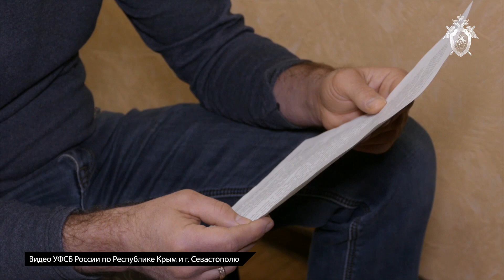В Республике Крым задержан подозреваемый в финансировании экстремисткой деятельности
Главным следственным управлением Следственного комитета Российской Федерации по Республике Крым и городу Севастополю по результатам спецмероприятий, проведенных совместно с УФСБ России по Республике Крым и городу Севастополю и УЭБиПК МВД России по Республике Крым, возбуждено уголовное дело в отношении одного из основателей ялтинской ячейки религиозной организации «Свидетели Иеговы». Он подозревается в финансировании экстремисткой деятельности (ч. 1 ст. 282.3 УК РФ).
Решением Верховного суда Российской Федерации от 20 апреля 2017 года и апелляционным определением Верховного суда Российской Федерации от 17 июля 2017 года религиозная организация «Управленческий центр Свидетелей Иеговы в России» и входящие в ее структуру территориальные религиозные подразделения, в том числе «Местная религиозная организация Свидетелей Иеговы г. Ялта», были ликвидированы.
Вместе с тем установлено, что по настоящее время мужчина совершал сбор денежных средств с граждан для обеспечения деятельности экстремистской организации.
Следователями управления по расследованию особо важных дел Главного следственного управ СК России по Республике Крым и городу Севастополю вместе с коллегами из УФСБ и МВД при силовой поддержке ОМОН Росгвардии в Ялте проведены 13 обысков по местам проживания сторонников организации, в результате которых изъята незаконная литература, компьютерная техника и электронные носители и иные материалы и данные, представляющие интерес для следствия.
В настоящее время подозреваемый задержан. С ним и лицами из числа свидетелей проводятся все необходимые следственные действия.
Ход расследования уголовного дела находится на контроле руководителя Главного следственного управ СК России по Республике Крым и городу Севастополю.